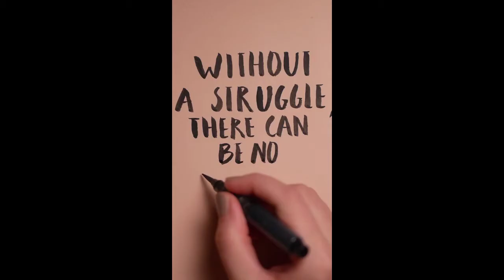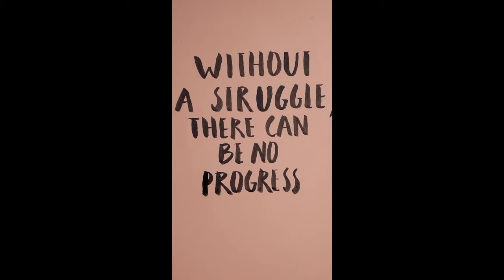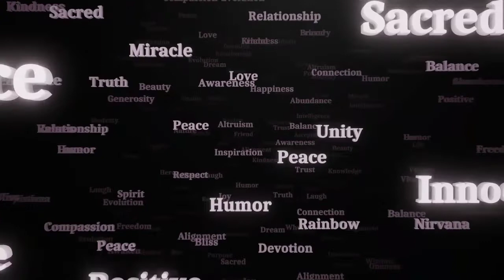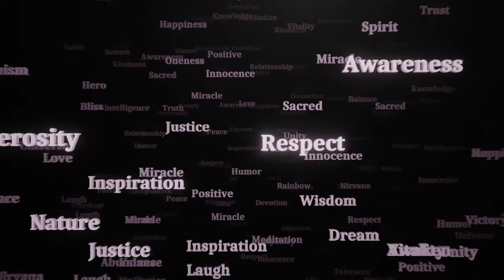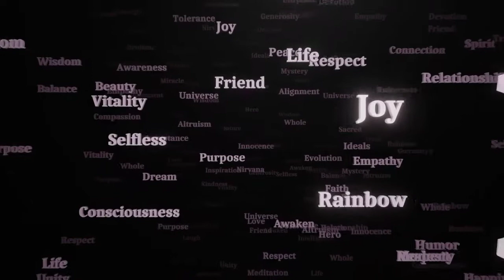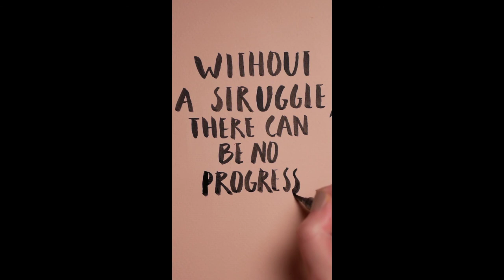Inspiration music /Be confident/ Believe your self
The music makes u self confidence and its inspire it self be confident with it self be paitent to achieve it goal very relaxing music free music background music